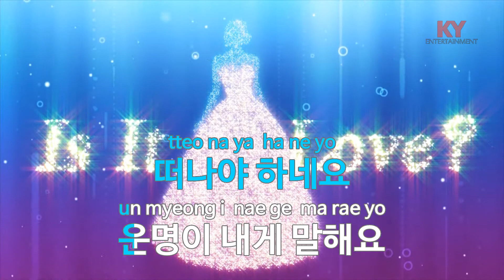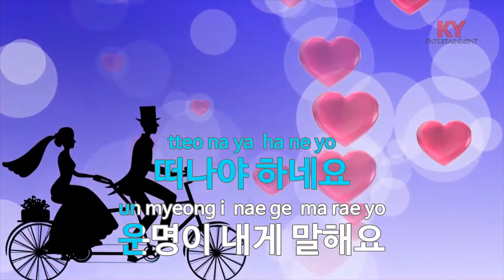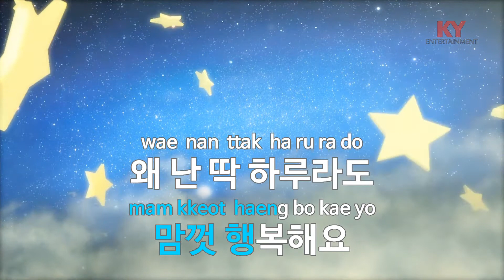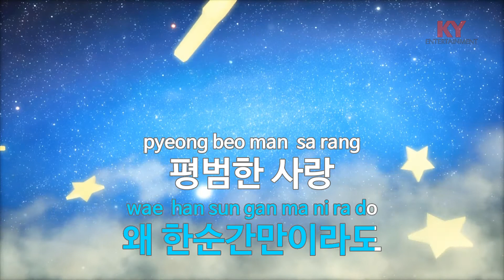[KY 금영노래방] 운명이 내게 말해요 (드라마'동백꽃 필 무...... - 헤이즈 (KY.21281) / KY Karaoke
★ 곡 정보 ★
번호 : 21281
제목 : 운명이 내게 말해요 (드라마'동백꽃 필 무...
가수 : 헤이즈
작사 : 헤이즈
작곡 : 헤이즈,개미,허성진

Copyrightⓒkeumyoung